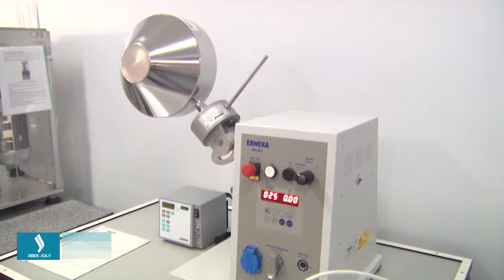Қазақстанда өсетін алты мыңнан астам шөп түрінің 726-сының ғана емдік қасиеті дәлелденген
Қазақстанда өсетін емдік шөптерге фитохимиялық талдау жасау ісін дамыту керек. Бұл туралы отандық ғалымдар айтты. Зерттеушілердің дерегіне сүйенсек, жерімізде өсетін алты мыңнан астам шөп түрінің 726-сының ғана толық емдік қасиеті дәлелденген. Әсіресе, дертке дауа болар зымзия, қасқыр жем, жабайы сұңғыла, итсигек сияқты шипалы шөптердің емдік қасиеті толық анықталмаған. Мәселен, Қызылорда өңірінде кездесетін қызыл мияның өзінен жүз түрлі дәрі алуға болады дейді, мамандар.